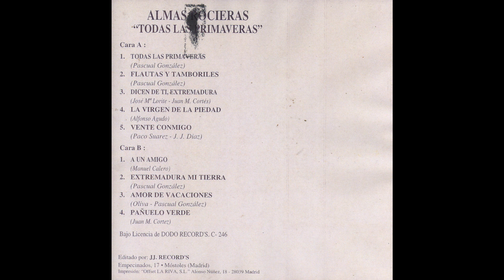Almas Rocieras Todas las primaveras 1985 05 Vente conmigo